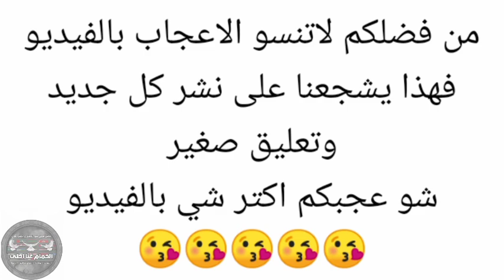حمام كش الأخ حسين بعجور الله يبارك برزقه Birds pigeons